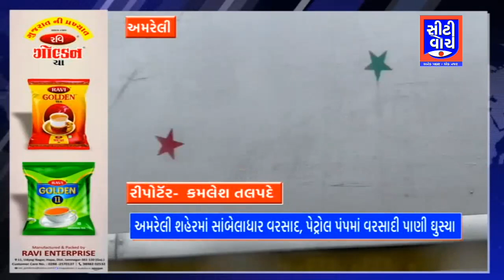Amreli શહેરમાં સાંબેલાધાર વરસાદ, પેટ્રોલ પંપમાં વરસાદી પાણી ઘુસ્યા | CITY WATCH NEWS